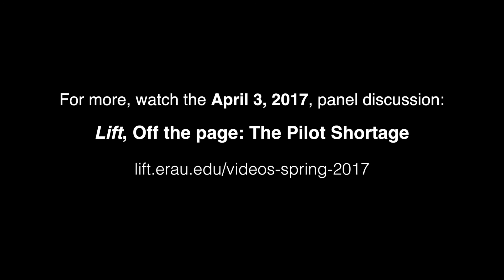Is there a pilot shortage? – Short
We asked several Embry-Riddle alumni and airline representatives attending the 2016-17 Industry/Career Expos at the Prescott and Daytona Beach campuses their opinions of the pilot shortage. Here’s what they had to say.

Produced by Bob Score, media production coordinator, exclusively for Lift, the alumni magazine for Embry-Riddle Aeronautical University, spring 2017 online edition. Edited by Sara Withrow, director of alumni and development communications. Interviews conducted by Chrissy Clary, executive director of digital strategy, and Alan Marcos Pinto Cesar, communications specialist.